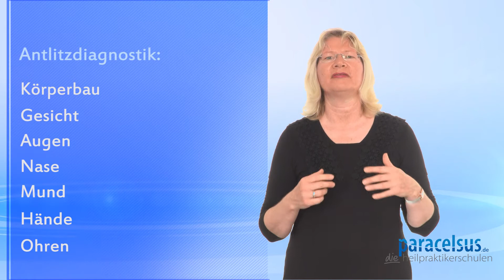Phsychophysiognomik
Menschenkenntnis ist Persönlichkeitsentwicklung!
Psychophysiognomik ist im engsten Sinne Gesichtsausdruckskunde, im weiteren Sinne das Erkennen aller materieller Körperformen, Farben und Erscheinungen mit unserem Auge.

Mit ihrer Hilfe wird es uns möglich, uns und unsere Mitmenschen besser zu verstehen, unsere individuellen Lebensbedürfnisse schneller zu erforschen und somit an Lebensqualität zu gewinnen.

In diesem Workshop geht es um das Erkennen der Naturelle mit ihren Stärken und Schwächen.

Die drei Hauptnaturelle sind:
- Empfindungsnaturell
- Ernährungsnaturell
- Bewegungsnaturell

Es geht um den Vergleich der Konstitution, des Typus mit dem Lebenswandel und den Energien, in denen sich ein Mensch befindet. Auch Mimik und Körpersprache sind wichtige Kriterien im täglichen Umgang mit den Mitmenschen.